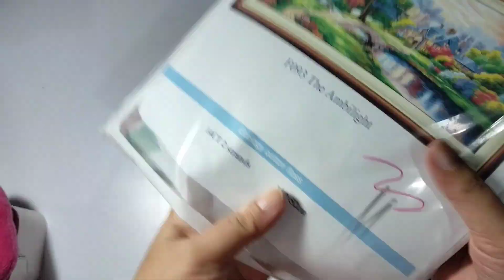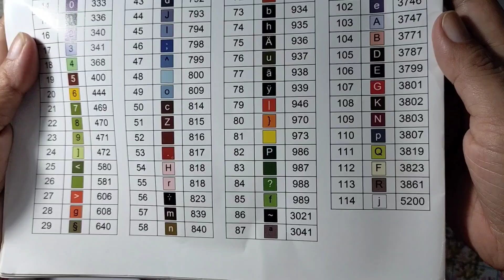HUGE CROSS STITCH | THE AMBILIGHT FLOSSTUBE #1 @FaridaFavo ✪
Cross Stitch Joy Sunday

"The Ambilight" (F093)

14 CT, Stamped Canvas
Size : 103 x 52 cm
114 Colours (Cotton Thread)